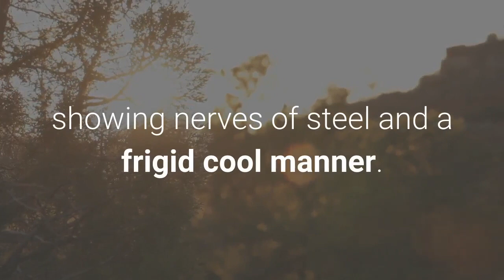Viral Video How a 12 year old dealt with a wild bear during encounter in Italy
Viral Video: How a 12-year-old managed a wild bear during experience in Italy
In the video, a bear is seen unexpectedly rising up out of shrubberies behind Franzoi yet the 12-year-old can be seen gradually leaving the creature.
A kid in Italy has won commendation online for serenely taking care of an experience with a wild bear in the forested areas in Italy. The experience happened when 12-year-old Alessandro Franzoi was climbing with his family close to a town of Sporminore in northern Italy.

In the video, a bear is seen out of nowhere rising up out of shrubs behind Franzoi yet the 12-year-old can be seen gradually leaving the creature, showing nerves of steel and a frigid cool manner.

In the 45-second clasp, the kid's mom more than once requests that he not turn around or alarm however to gradually push ahead without frightening the creature, The Message announced.

As per a DailyMail report, the kid had learned about bears and how to react during an experience.

Discussing the occurrence, Alessandro told the news site, "It was critical to leave rapidly yet without causing the bear to feel it was in harm's way. I didn't look at it without flinching and the bear comprehended I was not its adversary."

Common on Twitter by client Loris Calliari, the video has circulated around the web and incited numerous responses on the web.

A voi il mio incontro con @‘orso di sta mattina sopra la malga Sporminore